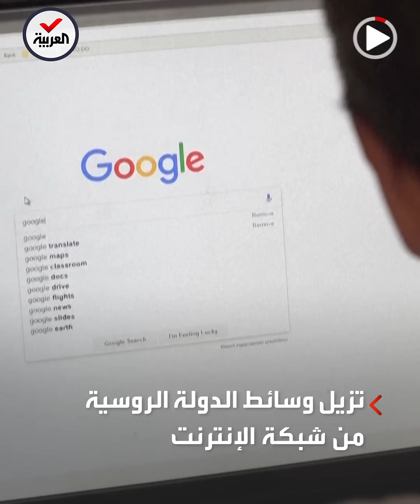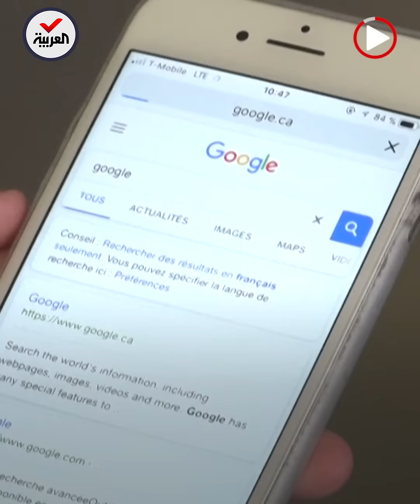غوغل وسناب شات تحجبان خدماتهما في روسيا.. وموسكو ترد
بعد إجراءات ميتا.. غوغل و سناب_شات تحجبان خدماتهما في روسيا.. و موسكو ترد بقيود صارمة على عمل عمالقة التواصل